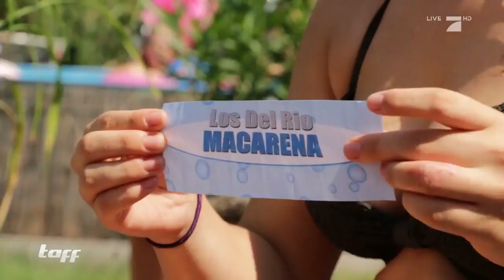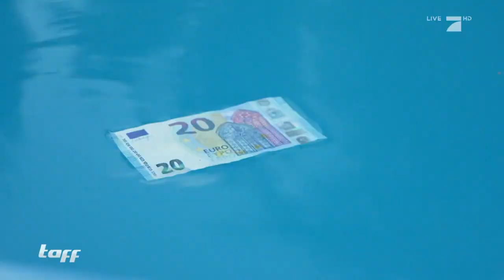KARAOKE unter WASSER? Das HÄRTESTE Singstar Battle der WELT! | taff | ProSieben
Kann man einen Song erraten, wenn jemanden das Lied unter Wasser singt? Genau das ist die Challenge bei Karaoke unter Wasser, dem härtesten Singstar Battle der Welt!